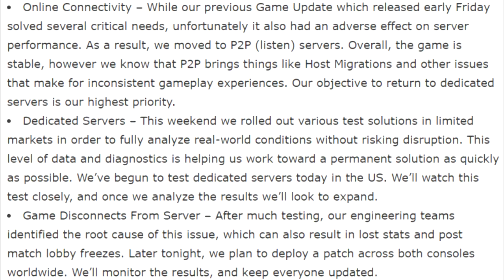WW2-SKILLED BASED MATCH MAKING IS BACK("CALL OF DUTY WORLD WAR HAS SKILLED BASE MATCH MAKING")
I Upload Mainly Call Of Duty GamePlays, But If You Wanna See Crazy Infinite Warfare Game Plays